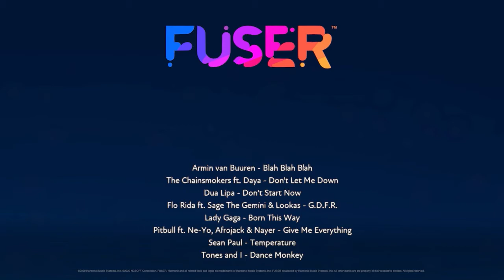Mit FUSER erstellt*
Moin